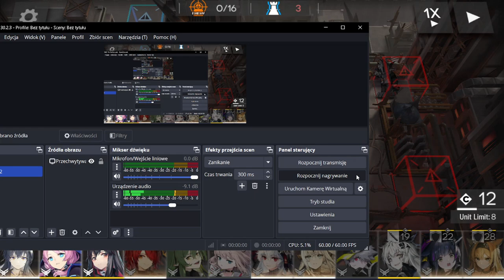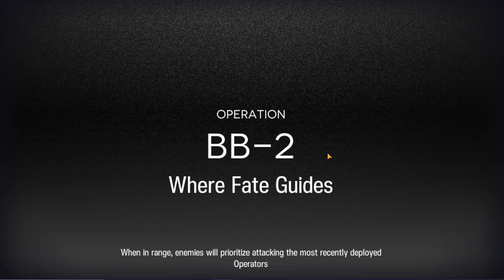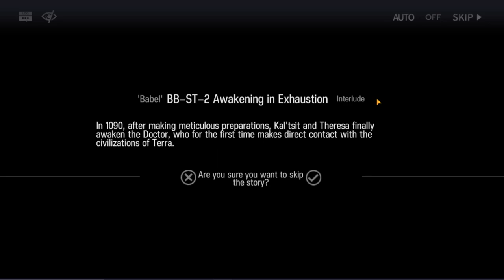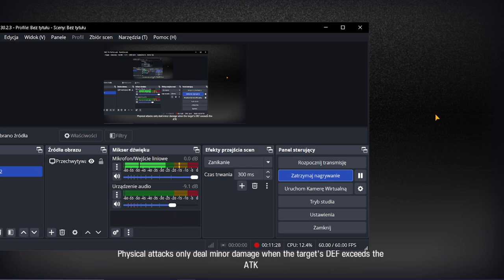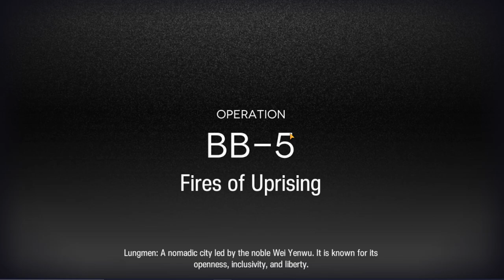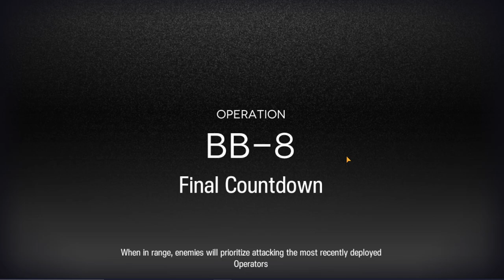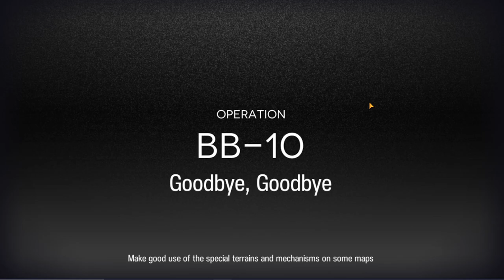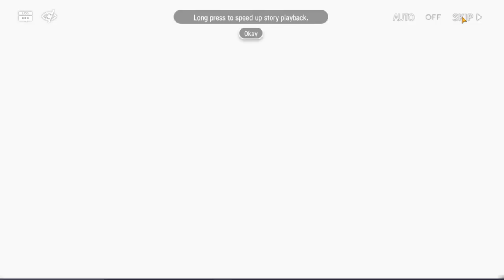Arknights - Event Babel | Wygląda Trudno Ale Jest To Wykonalne.